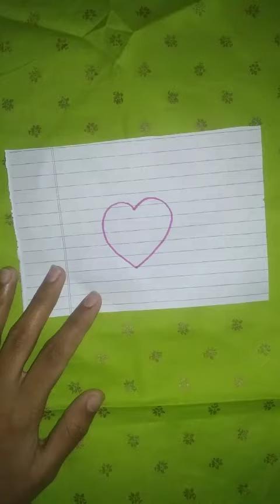Mother's day 🤱gift ideas with chocolate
Your Queries-:
mothers Day gift ideas
mothers Day gift ideas 2023
mothers Day craft
mothers Day viral craft
how to make mother's day gift
how to make mother's Day craft
mothers de per craft kaise karen